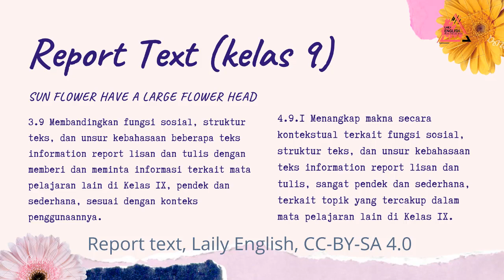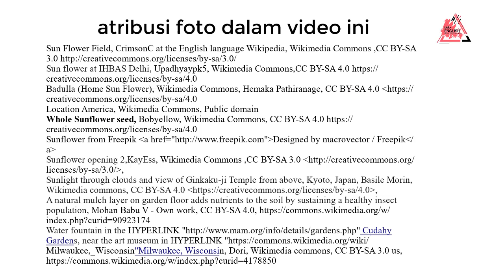Report text: Sun flower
Materi ini adalah information report text untuk kelas 9 KD 3.9 dan 3.9,1
Materi audio diambil dari Smart English Today/ SET no56/SET/IX/E-3/2018 Balai Pengembangan Media Radio (BPMR) Kemendikbud. Materi lengkap bisa diakses di radioedukasi.kemdikbud.go.id